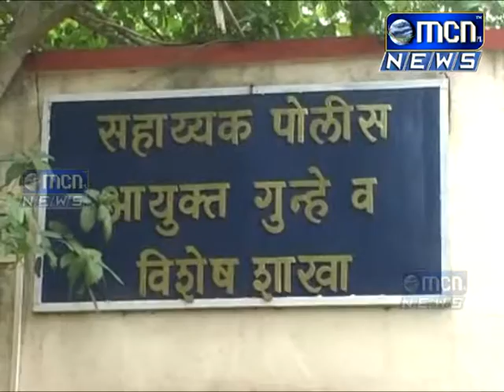Auranagabad MCN NEWS Vishesh